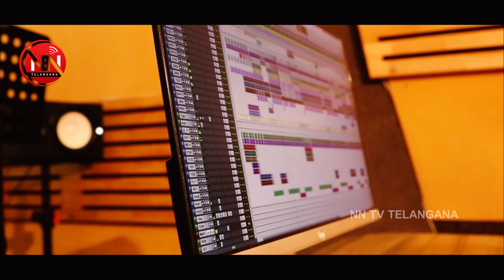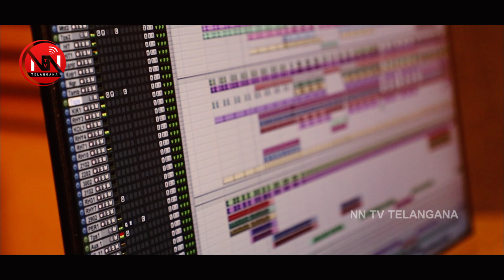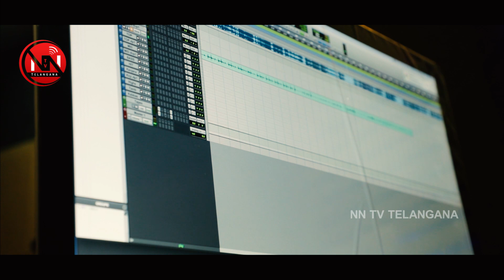Palle Sekarana//పల్లె సేకరణ//Relare Ganga//Divya sri//Manukotaprasad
రచన: ప్రసాద్ మానుకోట
గానం: రెలారే గంగ
సేకరణ & గానం: దివ్య శ్రీ
కీ బోర్డ్ ప్రోగ్రామింగ్:నీరజ్ అర్రం
రిధం ప్రోగ్రామింగ్: వేణు గజ్వేల్
ఫైనల్ మిక్సింగ్: దనాల శ్రీను
కెమెరా & ఎడిటింగ్: అభిలాష గౌడ్